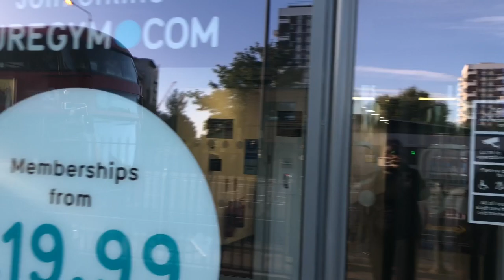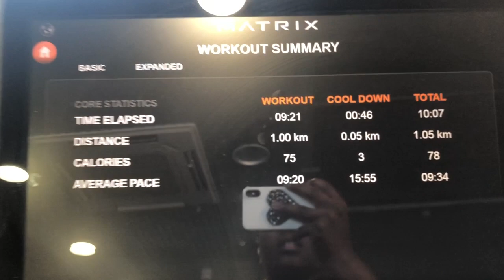GYM WORKOUT: BANTER, CARDIO, FUN (V.I.B.E & M.O.O.D Ep5)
I have recorded a gym workout session with Fahi. It was amazing, watch till the end and enjoy.